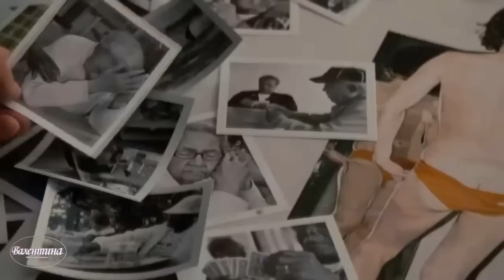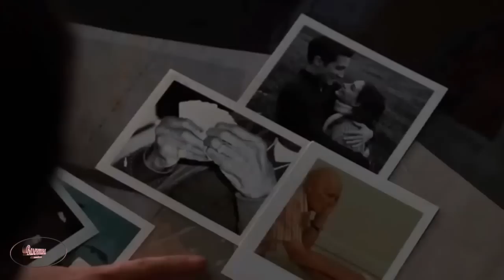"ЛЮБОВЬ НИ ПРИ ЧЕМ" ...Что не женатый, признался и однажды остался...- Николай Берег